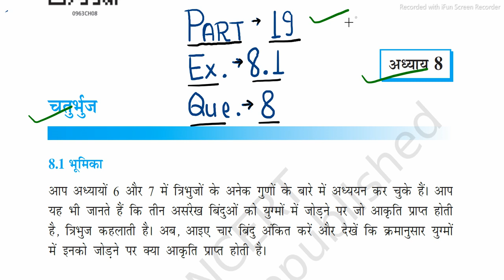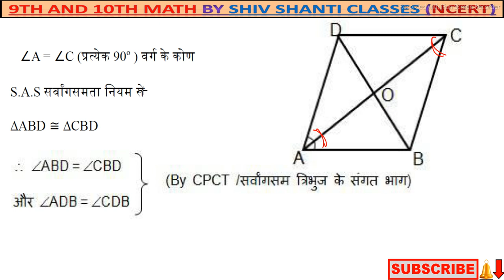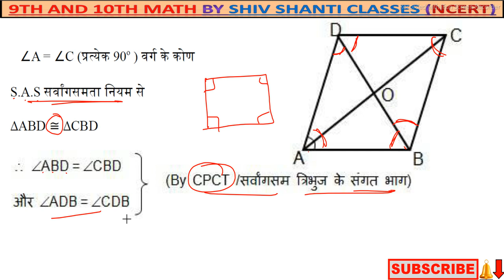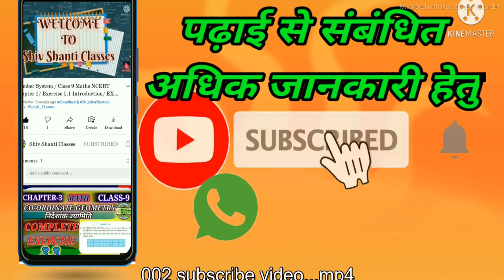Class 9 Math Ex 8.1 Q 8 | Ch 8 Quadrilaterals Ex 8.1 Question 8 | अध्याय 8 चतुर्भुज कक्षा 9 गणित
Hi !